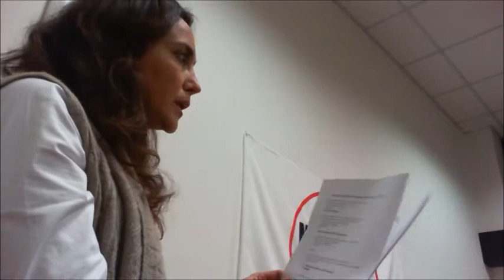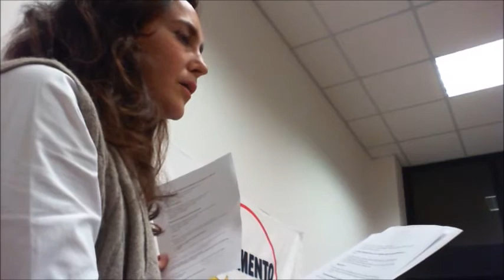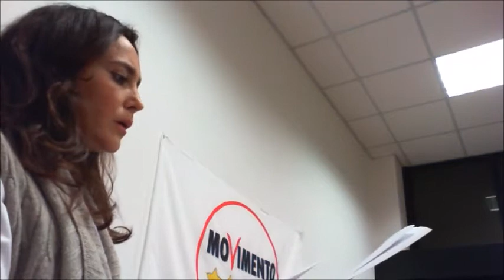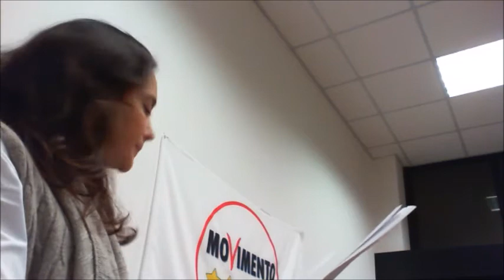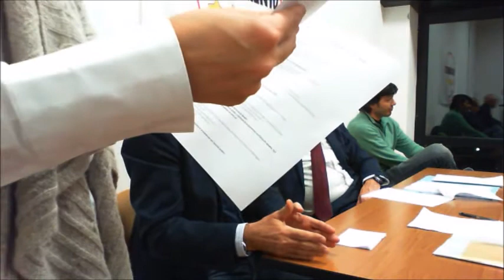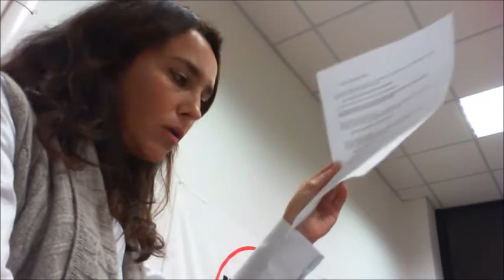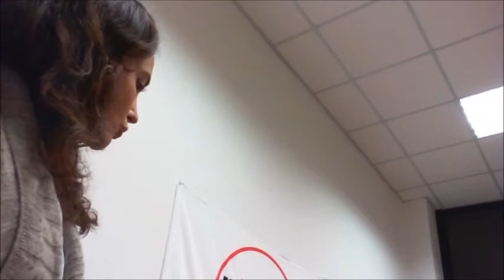Municipio XIII - Movimento 5 Stelle Manutenzione Stabili ATER Torrevecchia